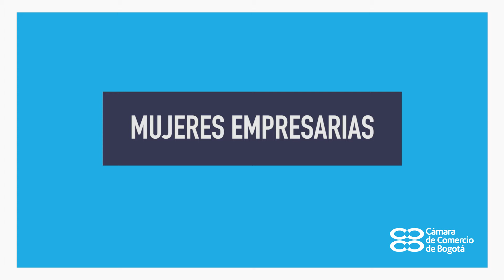La Cámara de Comercio de Bogotá acompaña a empresas lideradas y fundadas por mujeres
Mujeres que lideren emprendimientos de base tecnológica, que usen la tecnología para escalar sus negocios o que tengan elementos innovadores para dar solución a retos, podrán participar en esta iniciativa de la Cámara de Comercio de Bogotá.